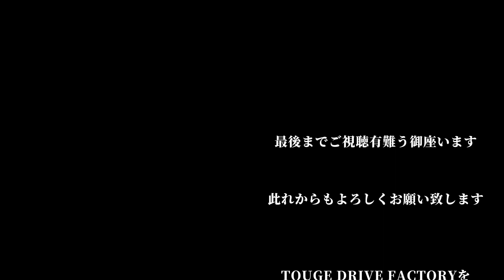TOUGE DRIVEの近状報告パート２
TOUGE DRIVEの近状報告パート２です。
音声が聞き取りづらい方はボリュームを少し上げてご視聴ください。